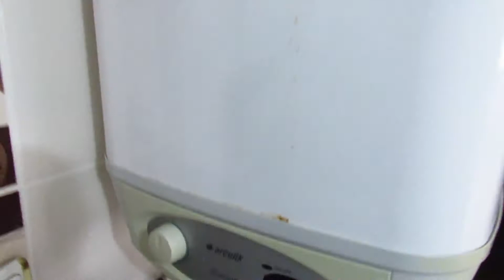YILDIZ MH.DE 3+1 145 M2 DÖRT CEPHELİ FULL EŞYALI KRALIK DAİRE